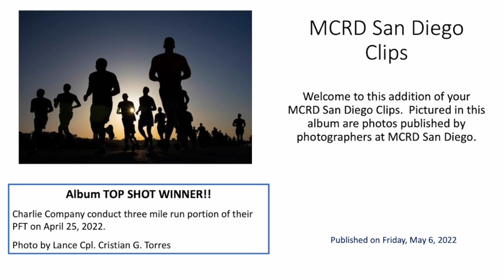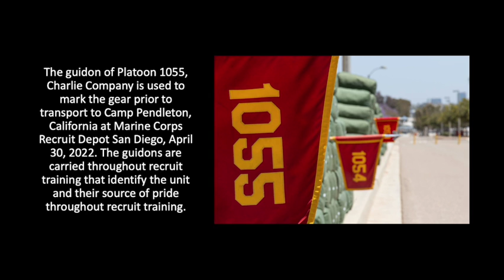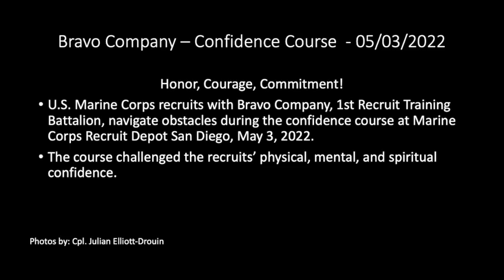MCRD San Diego Clips 5.6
Welcome to this week’s episode of USMC MCRD San Diego Clips.  The video features pictures taken and published by photographers at MCRD San Diego  the week of  May 2, 2022.

This YouTube channel receives no money from any business, organization, or person.  The channel is dedicated to its subscribers to present information and pictures for their viewing enjoyment.  Please leave any suggestions you may have to improve its content.